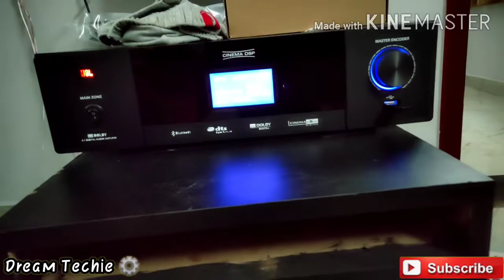Dolby DTS 5.1 Amplifier with DSP technology|DTS Prologic-2 #16999/-only☎️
inputs
*2 co-auxial
*2 optical
*usb
*Bluetooth

price-16999 only/